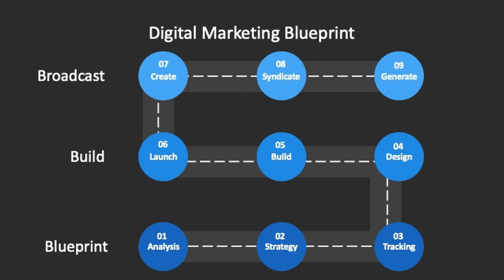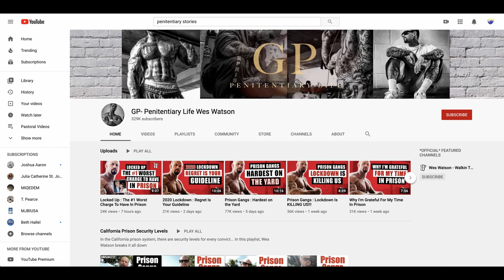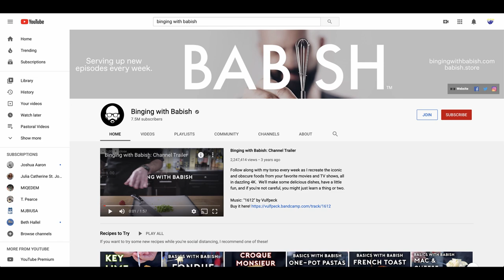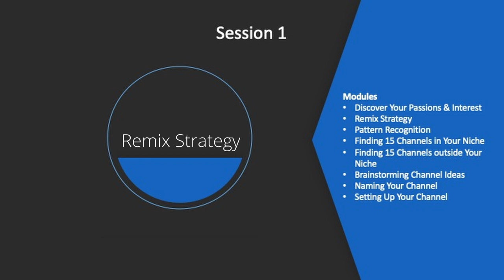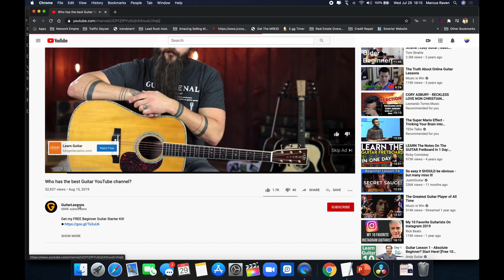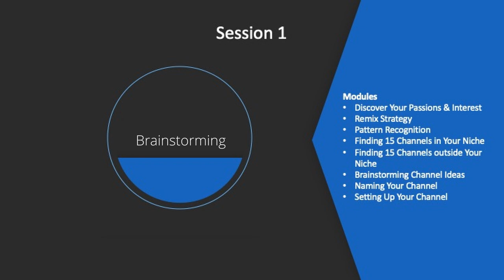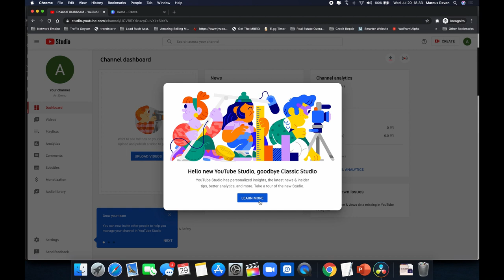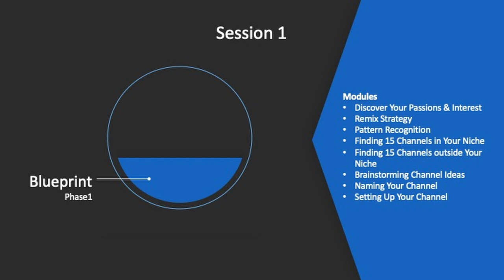Art Demo - Digital Marketing Blueprint 101 | Session 1.Blueprint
Before you create your channel, you need to come up with a unique idea.  I’m going to share some proven methods to help you go from no idea to a great idea.